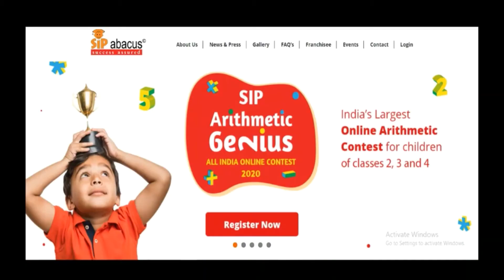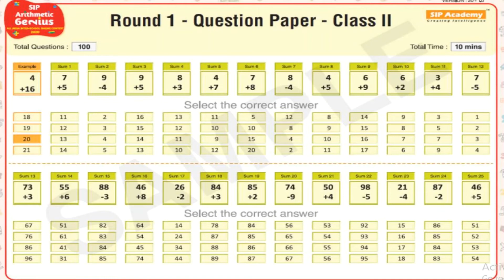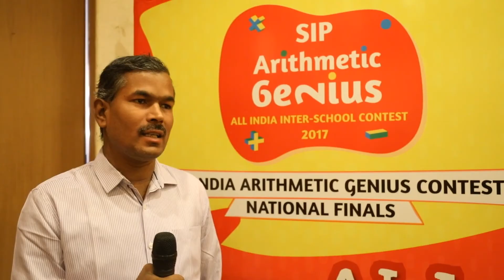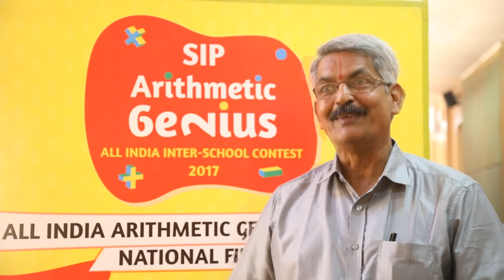SIP Arithmetic Genius Contest 2020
Know all about SIP Arithmetic Genius All-India Online Contest by the Academy behind Bhanu Prakash who smashed Shakuntala Devi's record. Bhanu has 50 Limca Book of Records entries to his credit! Register your children - Class ll, lll & IV